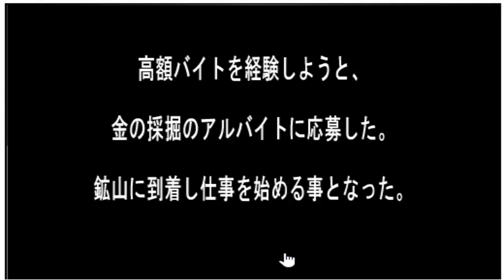High Byte Escape Walkthrough - 高額バイト .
High Byte Escape - 高額バイト